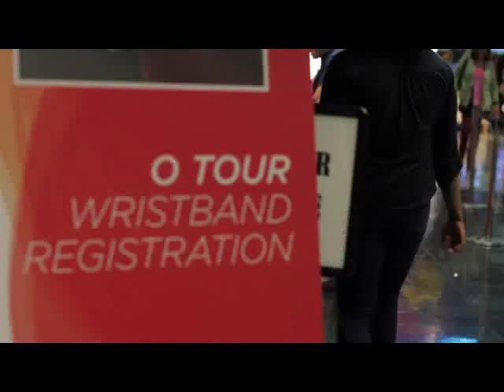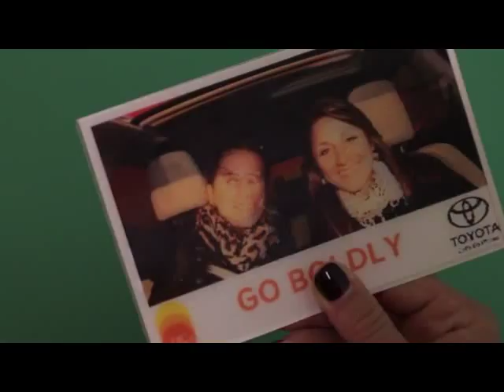Harpo Studios' Oprah's The Life You Want Weekend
by WME Live, LeadDog Marketing Group, Thuzi, PixMob, and Harpo Live

Winner of the 2014 Event Technology Award for Best Combination of Event Technologies (B-TO-C)